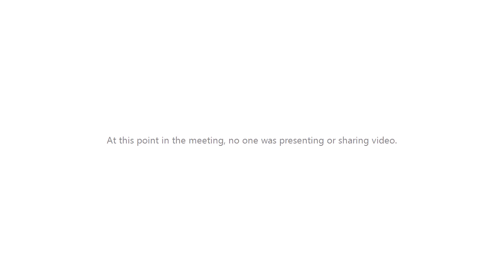Module 3 Motifs de refus courants et principaux conseils